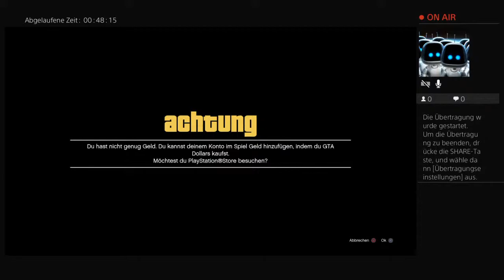GTA Roleplay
Ich spiele häufig mit den AltmarkGaming zusammen.
Schaut auch bei denen vorbei.
YouTube AltmarkGaming
Würde mich freuen wenn wir zusammen mal Mudrunner oder Landwirtschaft Simulator 17 zocken könnten.
Meine Name ist Trancebase89 bei PSN. Mein richtiger Name ist Michael.
Neu Streame ich auch auf Twitch.
Viel Spass auf meinen Channal.